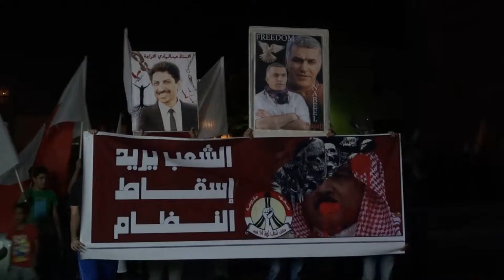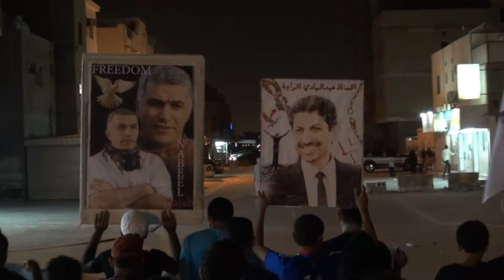البحرين : مسيرة ( الشعب يريد إسقاط النظام ) سترة 18/10/2012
خرجت مساء اليوم الخميس (18 اكتوبر/تشرين الأول 2012) مسيرة جماهيرية بمنطقة مهزة في جزيرة سترة تأكيداً على التمسك بمطلب إسقاط النظام الخليفي وتقرير المصير، وشارك في المسيرة حشود غفيرة حملوا أعلام البحرين وصور الناشطين المعتقلين "نبيل رجب، عبدالهادي الخواجة"، وردد المشاركون شعارات تطالب بإسقاط النظام الملكي في البحرين. وتأتي هذه المسيرات بعد دعوة وجهها إئتلاف ثورة الرابع عشر من فبراير للتظاهر تحت شعار "من بعد الخميس أنهينا الكلام .. الشعب يريد إسقاط النظام" مذكراً بمجزرة يوم الخميس الدامي التي استشهد فيها أربعة مواطنين برصاص جلاوزة النظام الخليفي.